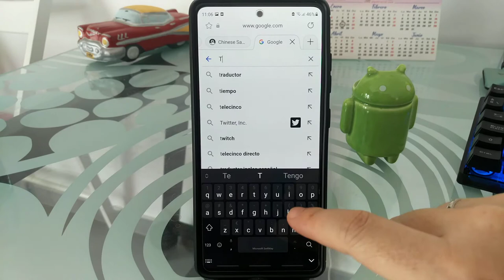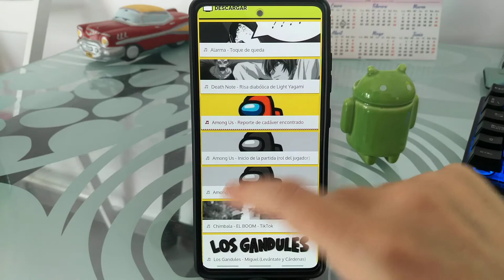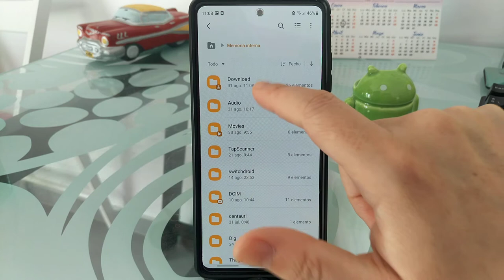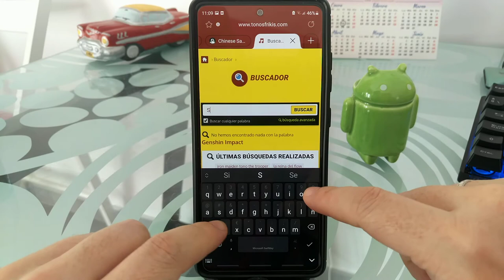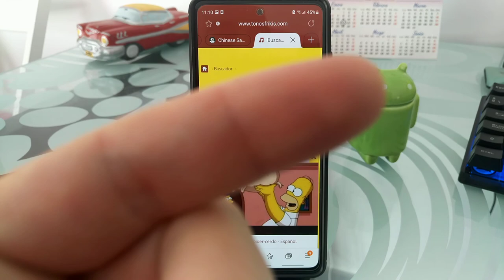🎶🎵 Donde CONSEGUIR TONOS FRIKIS para NOTIFICACIONES del MÓVIL FÁCIL y RÁPIDO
¿Te preguntas donde CONSEGUIR TONOS FRIKIS para tu MÓVIL?. En ESTE VÍDEO ☝ educativo te MUESTRO como TENERLOS, ¿te lo VAS a PERDER?.

Vídeos Relacionados 📹

Tutoriales ⚙️

Multimedia 📹